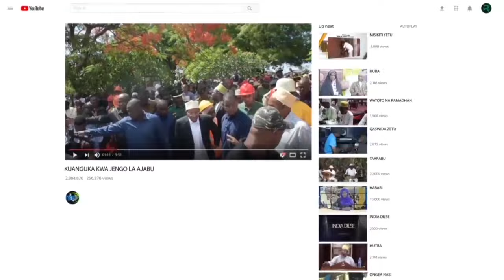JIANDAE MKE WA RAIS MWINYI ATOA TAARIFA MUHIMU ZANZIBAR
MKE wa Rais wa Zanzibar, Mhe. Mama Mariam Mwinyi ametoa wito kwa wazazi na walezi majumbani, kuitumia fursa iliyopo kwa kuwapeleka Skuli zilizokaribu na maeneo yao wanayoishi, watoto wote waliokuwa na sifa ili waandikishwe.
Mama Mariam Mwinyi ametoa wito huo alipozungumza na wazazi na walezi kupitia taarifa aliyoitoa kwa umma akiwa Ofisini kwake Ikulu ya Migombani, Mkoa wa Mjini Magharibi kuhusu zoezi la uandikishwaji wanafunzi wa ngazi ya maandalizi na msingi kwa mwaka wa masomo 2025 kwa skuli zote za Serikali na binafsi.
Ameiagiza jamii watoto wote waliofikia umri wa miaka 4 hadi 5 waandikishwe kwa ngazi ya Maandalizi na watoto wote watakaofika umri wa miaka 6 ifikapo mwaka 2025 waandikishwe kwa ngazi ya Msingi.
Mama Mariam Mwinyi ambae pia ni Msarifu na Mwenyekiti wa Bodi ya Taasisi ya “Zanzibar Maisha Bora Foundation” (ZMBF), aliwahimiza wazazi na walezi kuhakikisha wanawachukulia vyeti vya kuzaliwa watoto wao wanapokwenda kuwaandikisha.
“Ndugu Mzazi, hakikisha unapokwenda Skuli kumuandikisha mtoto wako usisahau kuchukua cheti chake cha kuzaliwa”. Mama Mariam Mwinyi alihimiza.
Aidha, Mama Mariam alisema kwa sasa zoezi la uandikishaji kwa Skuli zote za Serikali na Binafsi linaendelea nchini kote mpaka tarehe 30/12/2024.
Pia, ametoa wito kwa wazazi na walezi kuunga mkono jitihada za Mheshimiwa Rais wa Zanzibar na Mwenyekiti wa Baraza la Mapinduzi Dk. Hussein Ali Mwinyi za kuwawekea miundombinu wezeshi ya elimu kwa kuwapeleka watoto wote kuandikishwa na kuhakikisha hakuna mtoto atakayebakia nyumbani.
Mama Mariam amesisitiza kazi ya uandikishaji ni kwa watoto wetu wote hauchagui, jinsia au wenye ulemavu.
Amesema, kwa Skuli za Serikali watoto wote wataandikishwa bila ya gharama yoyote kwani elimu ni haki ya Msingi kwa kila mtoto.